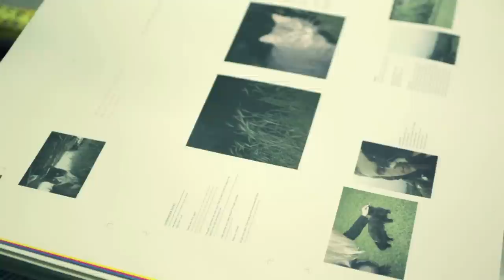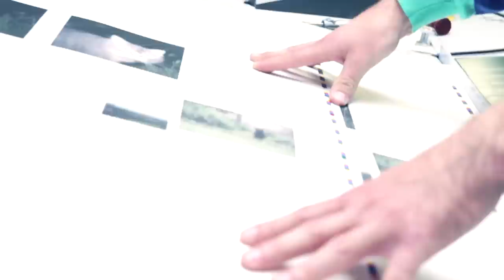Peter Broderick - These Walls Of Mine I (The Making Of)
The Making of 'These Walls Of Mine' -- the new album by Peter Broderick out on Erased Tapes.

This behind the scenes footage filmed by Alexander Schneider showcases Peter Broderick's personal involvement in the packaging of his new album 'These Walls Mine'.

With the help of designer Torsten Posselt at Feld and Robert Raths of Erased Tapes, Peter created a collectable special edition for his fans. In the early morning hours the three pay a local printing house in Berlin a visit as they print the hand-stitched booklets and assemble the delicate orange special edition boxes. The video -- filmed and edited by the same cinematographer responsible for the one-take live studio video of 'I've Tried' -- also contains shots of all the machinery involved in the CD and Vinyl production, which combined with Peter's spoken words on album track 'These Walls Of Mine I' almost get a human feel.

The front cover is a self portrait taken while Peter was half immersed in a nearby lake, spending a day in the sun with his good friend Nils Frahm who also mastered the album. Besides the lyrics, the booklet contains dozens of cat photographs Peter has taken throughout the years. Like the music, the artwork and packaging show a very personal side to Peter, giving the listener access to his inner thoughts.

Fans can fully stream selected album tracks here and order the highly limited Special Edition on CD and Vinyl -- which both come in a hand-crafted orange box including a unreleased bonus tracks, a cat poster, postcard and thread-bound book signed by Peter -- exclusively via the Erased Tapes online store.

'It's simultaneously his most personal and electronic record yet' -- Resident Advisor
'His prodigious reputation continues with These Walls of Mine' -- BBC Music
'A unique, personal and engaging release of happy accidents' -- Exclaim!
'Unpredictable and entertaining' ★★★★ -- Q Magazine

Special thanks go out to Alexander Schneider and Torsten Posselt at FELD.

Produced by Astronaut Magazine
Presented by Erased Tapes

A short film by Alexander Schneider
Spoken words by Peter Broderick